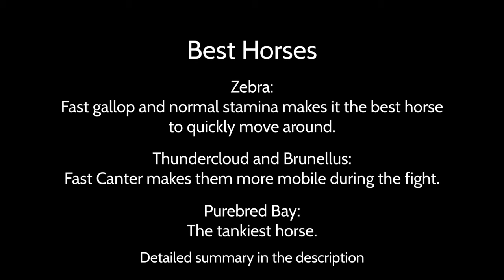Ultimate Horse Comparision 2023 - Conqueror's Blade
The horse stats displayed in-game are not always correct so I checked how the mounts compare to each other. I checked: Zebra, Thundercloud, Brunellus, Purebred Bay, Night Charger, Sirocco, Purebred Bay Mare, Shadow and Phantom.

0:00 Gallop
0:26 Canter
1:04 Turn
1:22 Stamina
1:38 Best horses